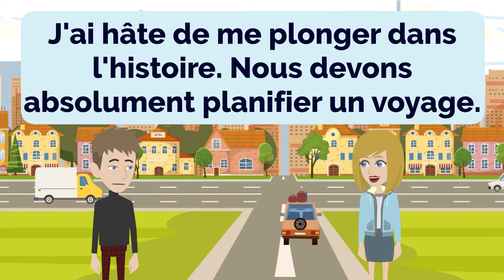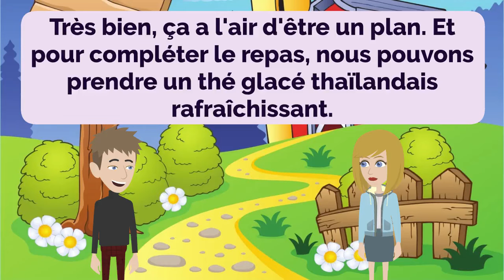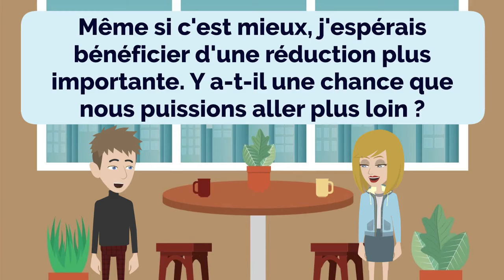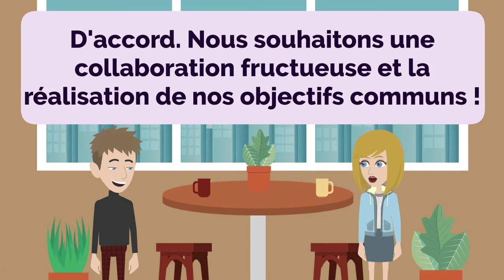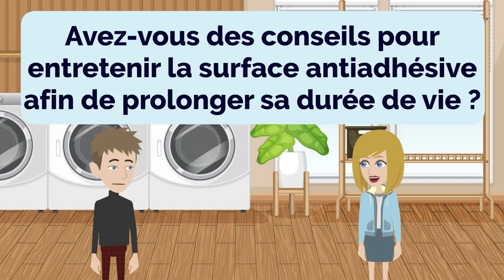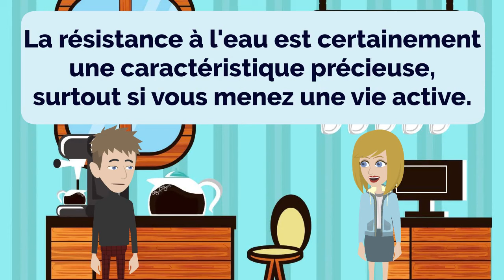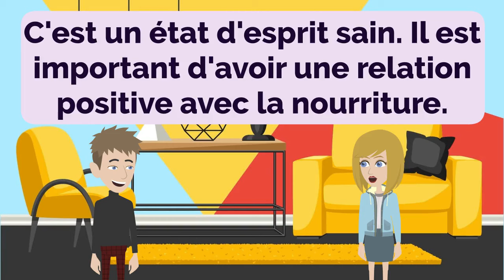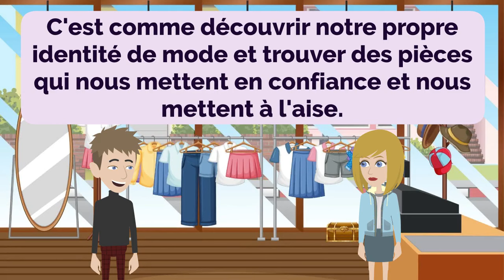French Practice Episode 138 - The Most Effective Way to Improve Listening and Speaking Skill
00:00:00 Leçon 1 : À la bibliothèque
00:02:24 Leçon 2 : Manifestations dans la ville
00:05:56 Leçon 3 : Faire les courses
00:09:23 Leçon 4 : Explorer l'histoire
00:12:44 Leçon 5 : Travail à domicile
00:15:58 Leçon 6 : Essayer quelque chose de nouveau
00:19:21 Leçon 7 : Préparatifs du voyage
00:23:02 Leçon 8 : Adapter les stratégies
00:26:07 Leçon 9 : Négocier le prix
00:29:49 Leçon 10 : Aventure en sac à dos
00:33:10 Leçon 11 : Aventure culinaire italienne
00:36:08 Leçon 12 : Nettoyage facile avec des plateaux antiadhésifs
00:39:36 Leçon 13 : Envies de glaces faites maison
00:43:12 Leçon 14 : Choisir un style de montre
00:47:19 Leçon 15 : Remplir des formulaires et demander des copies d'identité
00:49:51 Leçon 16 : Planification de repas équilibrés
00:53:38 Leçon 17 : Explorer le végétarisme
00:57:24 Leçon 18 : Shopping en boutique
01:01:35 Leçon 19 : Délicieux pain fraîchement sorti du four